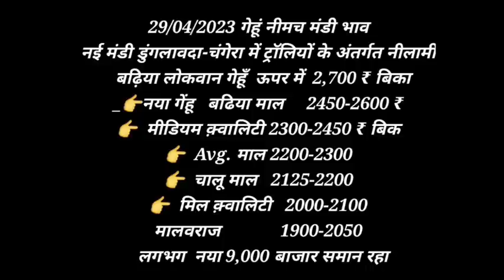नीमच मंडी का भाव 29-04-23 , Mandi Rate, Nimach mandi bhav, nimach mandi ka bhav in